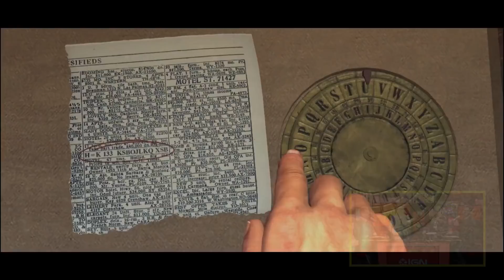Rogue Leaders, Doom, and Xenoblade 2 - NVC 381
Factor 5's president joins NVC to talk about the cancelled Rogue Leaders Star Wars game. Plus, we talk about our impressions of Doom for Nintendo Switch, Xenoblade Chronicles 2, LA Noire, and more.

Follow IGN for more!